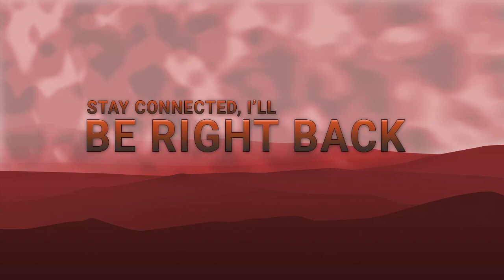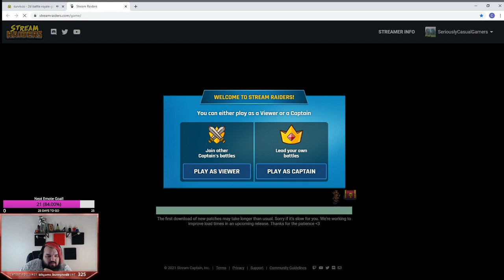I'll have the bullets all around, with a side of streamraiders! Surviv.io